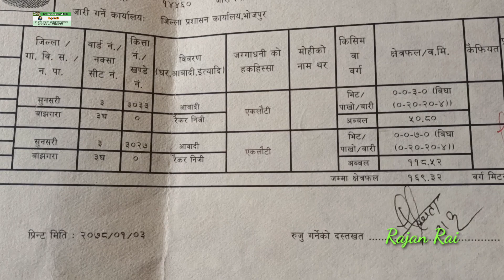धरानमा अत्यन्तै सस्तो घडेरी बिक्री मा | Dharan panmara | Sunsari | Rajan rai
1} नोट -   Video को अन्तिम मा सिधै सम्पर्क घर,वा जग्गा धनिको नम्बर रखेका छौ। घर वा जग्गा को सम्पुर्ण विवरण अनि documents हेरेर बुझेर मात्र लिनुहुन आग्रह गर्दछौ।

आगामी दिनहरूमा अझै राम्रो - राम्रो घर अनि जग्गा को video ल्याउने छु। एदि हजुर को पनि घर जग्गा बेच्नु चाहानु हुन्छ भने 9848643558 मा फोन गर्नुसक्नु हुनेछ। धन्यवाद ।

Some videos👇️